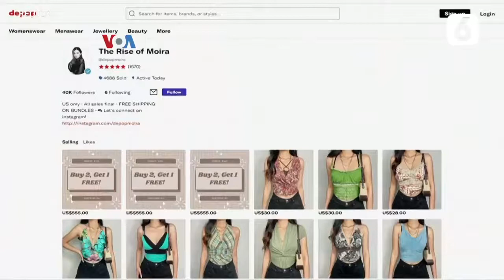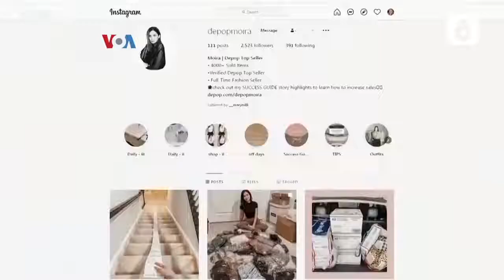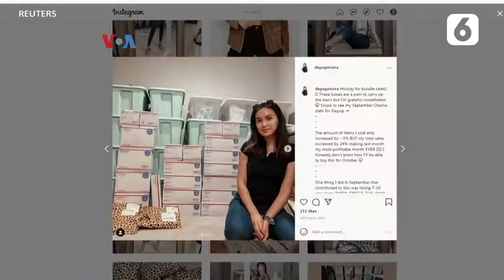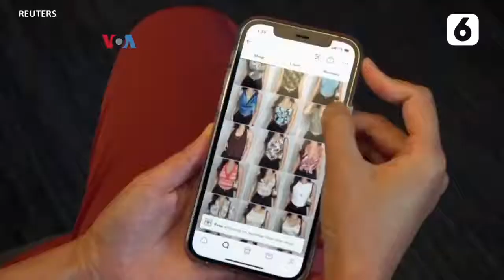Limbah Pakaian dan Sepatu Bekas Bisa Mencapai Jutaan Ton! - Liputan6.com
Badan Perlindungan Lingkungan AS (EPA) mencatat limbah dari pakaian dan sepatu bekas yang dibuang konsumen AS setahunnya bisa mencapai jutaan ton. Konsumen muda termasuk yang menolak tren "fast fashion" seperti ini dan justru memburu pakaian bekas yang sebagian dijual lewat aplikasi penjualan.